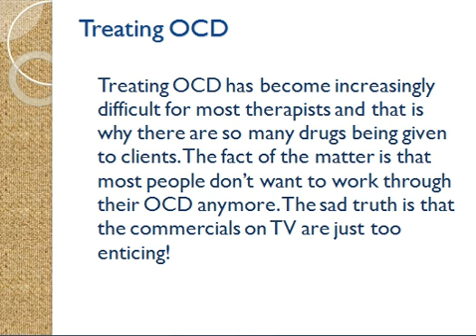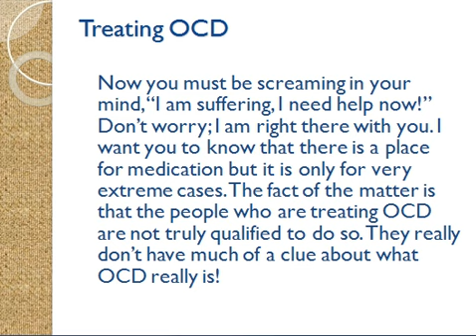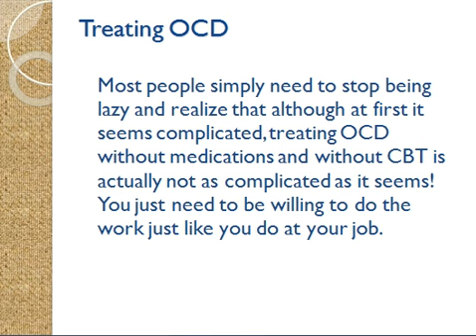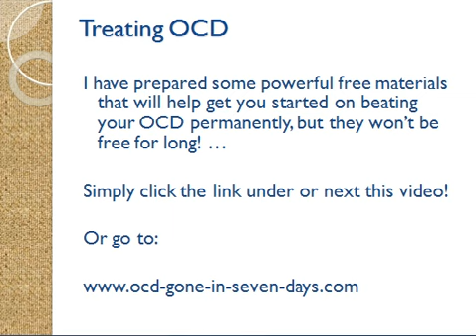Treating OCD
OCD Treating OCD has become increasingly difficult for most therapists and that is why there are so many drugs being given to clients. The fact of the matter is that most people don't want to work through their OCD anymore. The sad truth is that the commercials on TV are just too enticing!
Some of the things that you should know about medications when it comes to treating OCD is that these drugs don't even treat OCD! They only treat the symptoms by hiding them! Think about this, if you have a cut in your leg are you going to ignore it and just take pain killers while you let it bleed? This is what.